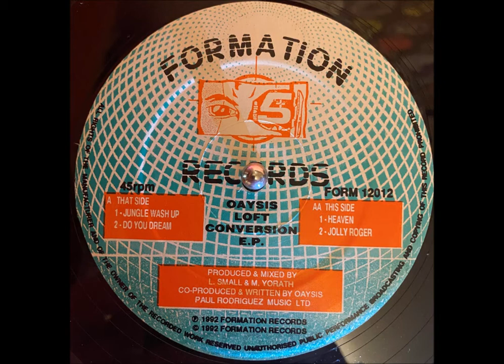Oaysis - Jolly Roger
Oaysis – Loft Conversion E.P.
Label: Formation Records – FORM 12012
Format: Vinyl, 12", EP, 45 RPM
Country: UK
Released: 1992